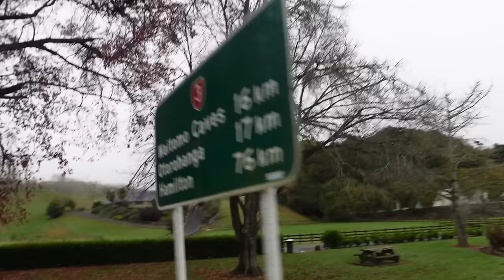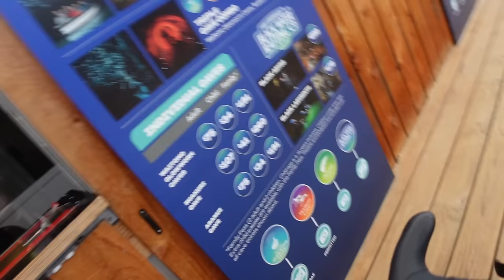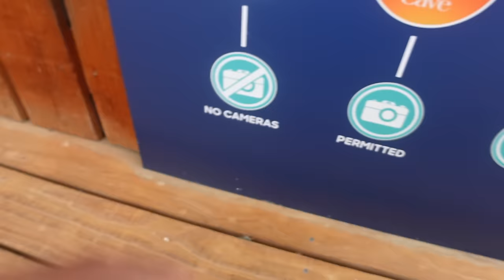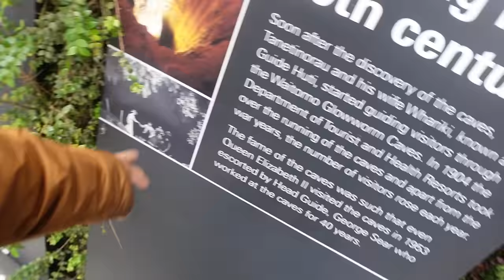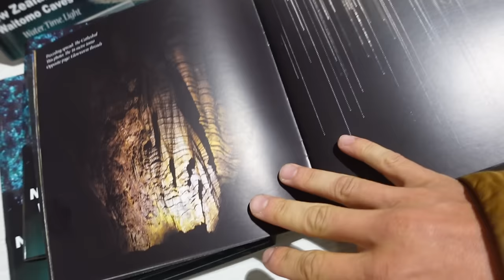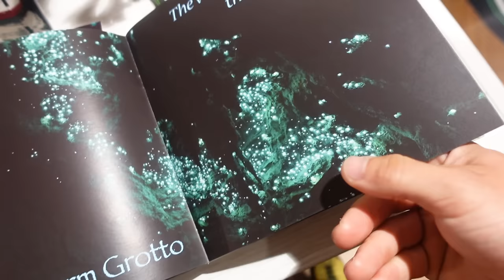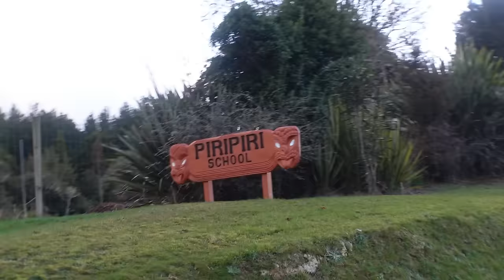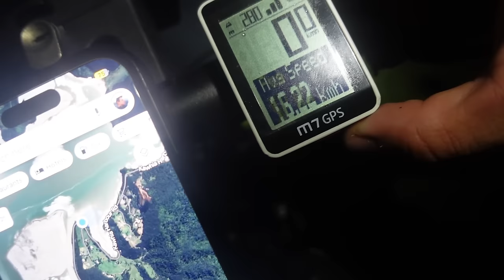Nelaimė ant ugnikalnio ir du urvai per dieną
Ačiū Tau!👊
KELIONĖS APRANGA/ĮRANGA/ATRIBUTIKA

💥Apranga
Marškinėliai

💥Priedai:
Multifuncinis įrankis

💥Turistinė įranga
Palapinė

Music of this video:
ES_Fatal Flaws - Howard Harper-Barnes
ES_Fresh Pastries - Lofive
ES_Imaginary Answer - Hanna Lindgren
ES_The Princess - Victor Lundberg